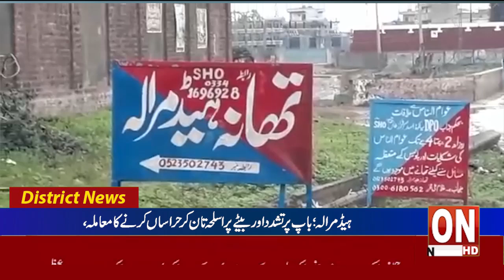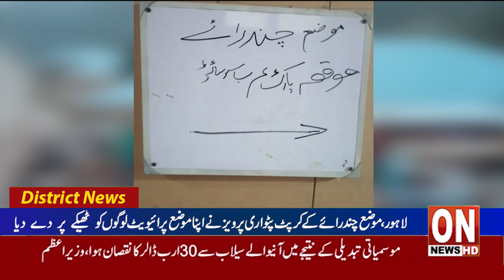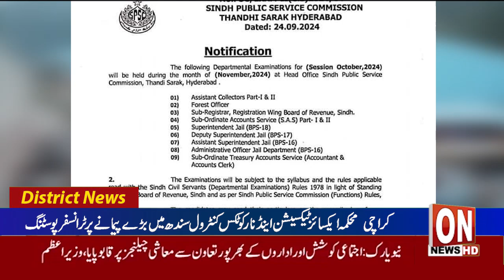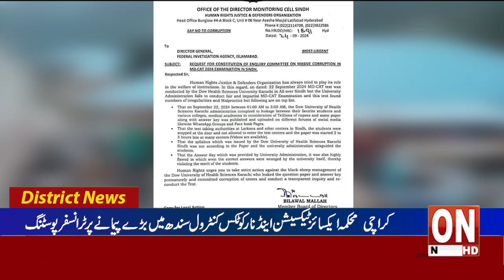1st News bulletin Latest District News Update 26 09 2024